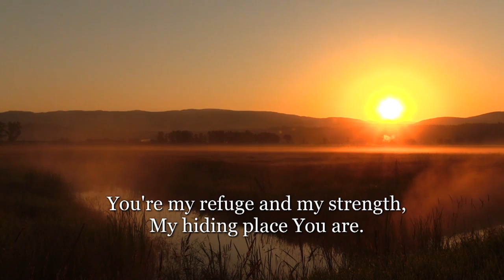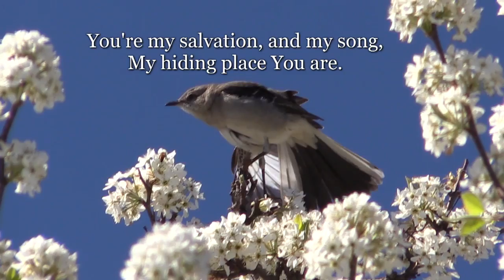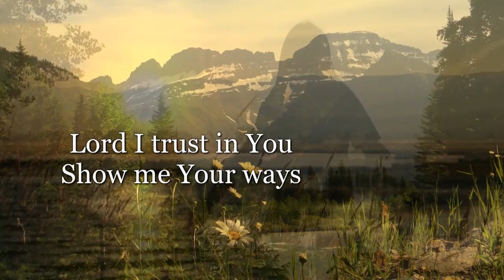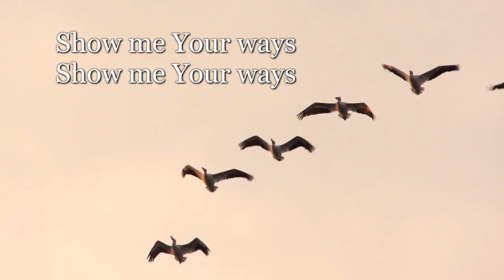Show me Your ways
Written by Greg Bostock Video production by Greg and Glenda Bostock This Video can be used to sing the trax at your local church on concert.